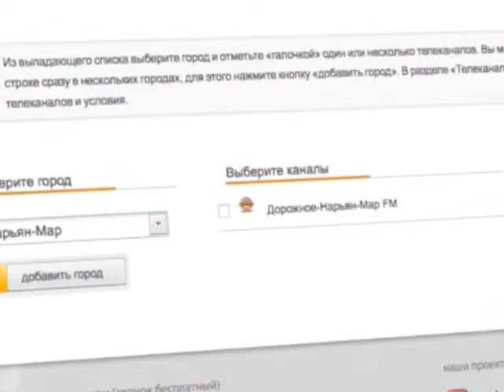Как подать объявление в бегущую строку телеканала "Север" и на радио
Объявление на Севере и на Дорожном радио Нарьян-Мар FM -- это недорого, просто и эффективно! Его увидят и услышат все жители Ненецкого округа и наши телезрители по всей России. Подать объявление можно не выходя из дома за несколько минут!

Объявление на ТВ и радио в несколько кликов!

Теперь подать объявление в бегущую строку телеканала «Север» или в эфир станции «Дорожное радио — Нарьян-Мар FM» можно не выходя из дома! Просто воспользуйтесь сервисом мгновенной подачи объявлений ТелеБлок. Сайт позволяет быстро и удобно отсылать объявления в бегущую строку телеканала или в радиоэфир как физическим, так и юридическим лицам.

Вы можете подать как одно объявление, так и спланировать целую рекламную кампанию. Кроме того, здесь же вы можете оставить поздравление близким и друзьям, и оно выйдет в бегущей строке телеканала «Север» в рамках специальной рубрики или в эфире станции «Дорожное радио — Нарьян-Мар FM».

Как разместить объявление на ТВ или радио?

Разместить объявление на телеканале и радио очень просто! Зайдите на сайт ТелеБлока, в разделе Заказ в списке городов выберите Нарьян-Мар, телеканал «Север» или «Дорожное радио — Нарьян-Мар FM»,  введите текст объявления и телефон, выберите даты показа, оплатите услугу удобным для вас способом.

Когда и сколько раз объявление выйдет в эфир?

Все объявления попадают в эфир не позднее чем через два дня с момента подачи заявки. За один день ваша информация будет показана в телевизионной строке не менее 7 раз, в радиоэфире объявление выйдет не менее четырех раз.

Как оплатить?

Оплатить объявление можно с помощью банковской карты, мобильного телефона, Yandex-денег, Webmoney, Qiwi-кошелька или распечатав квитанцию на оплату.